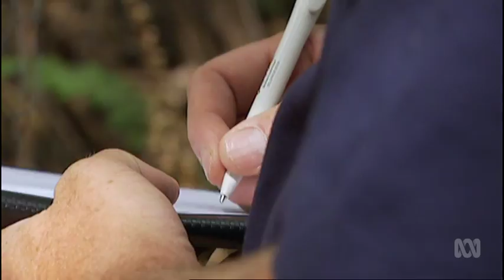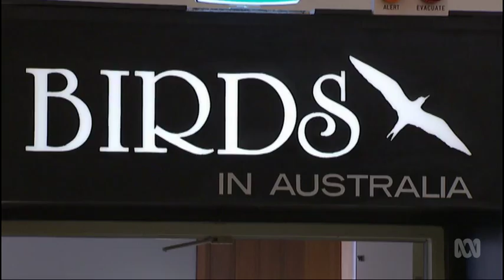Where Birdsong Began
Are our birds home-grown Aussies, or did their ancestors move here from somewhere else?

New genetic and fossil evidence reveals that the majority of the worlds birds have Australian ancestors. The discovery is a scientific revolution that turned the bird world on its head. Mark Horstman sees our songbirds, parrots and pigeons in a new light as he discovers that no other continent has been as important for bird evolution. In fact, Australia is where song began.